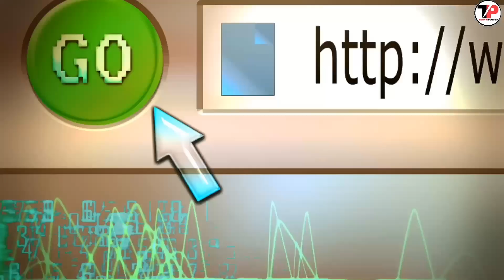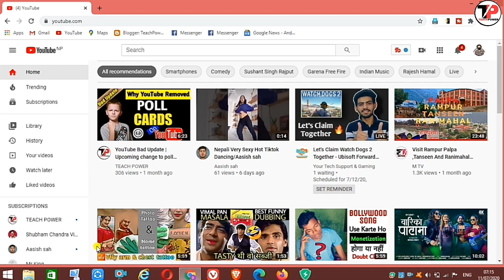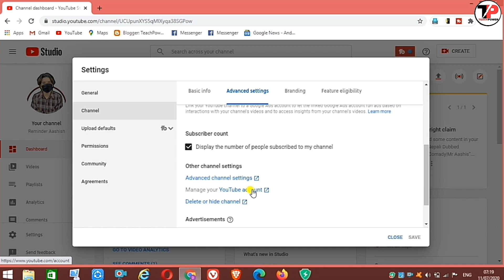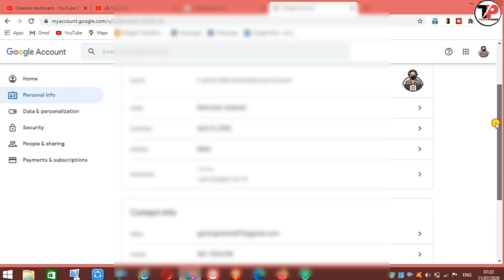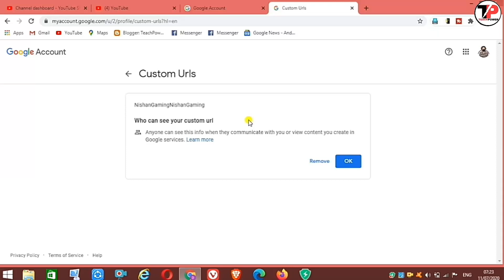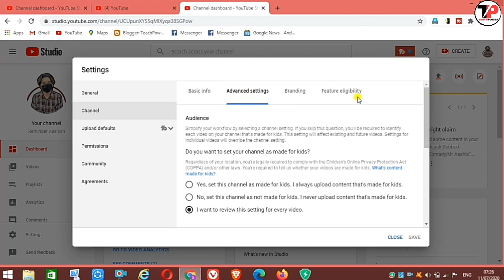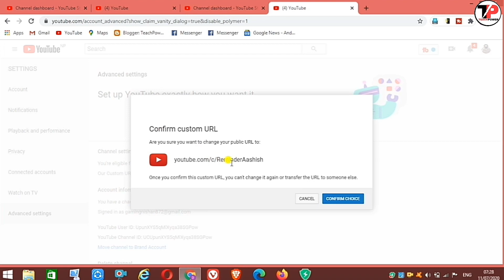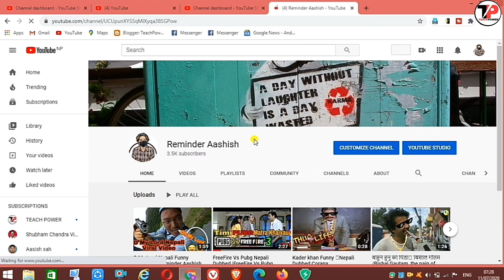How Do I Remove Old Custom Url On YouTube | युट्युबमा लगाइने Costom Url Delete गरि नयाँ लगाउनुहोस।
How Do I Remove Old Custom Url On YouTube
युट्युबमा लगाइने Costom Url Delete गर्न सिक्नुहोस।
How do you shorten a youtube link?

How do i delete a custom URL?

How can i change my old YouTube URL?

How do i delete my custom YouTube URL?

How do i change or remove my YouTube custom URL?

Remove old custom URL YouTube

How to get a custom Url on YouTube 2020

How to get a custom youtube url 2020,

how do i change custom url on youtube